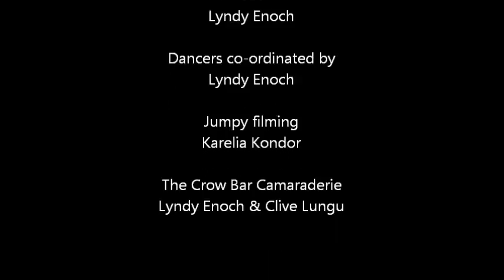60s night at The Crow Bar, May 2012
Crow Bar regulars reluctantly herded together to please Karelia!  I think it was worth it anyway.